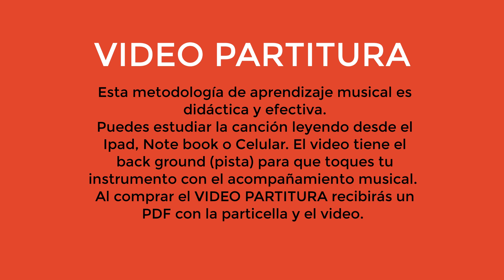¿QUÉ ES EL VIDEO PARTITURA?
El Video Partitura es una  metodología de aprendizaje musical didáctica y efectiva.
Puedes estudiar la canción leyendo desde el Ipad, Note book o Celular. El video tiene el back ground (pista) para que toques tu instrumento con el acompañamiento musical.
Al comprar el VIDEO PARTITURA recibirás un PDF con la particella y el video.

The Video Score is a didactic and effective musical learning methodology.
You can study the song reading from the Ipad, Note book or Cell phone. The video has the background (track) for you to play your instrument with the musical accompaniment.
When you buy the VIDEO SCORE you will receive a PDF with the score and the video.

Mon Laferte
Amor Completo